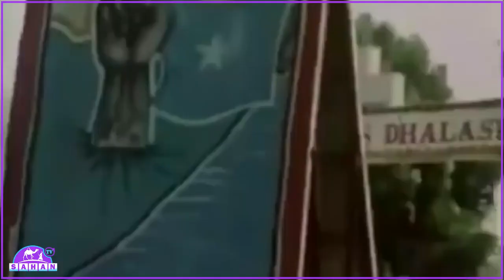Warbixin:- Xagee Laga Soo Min Guuriyey Calanka Somalia?